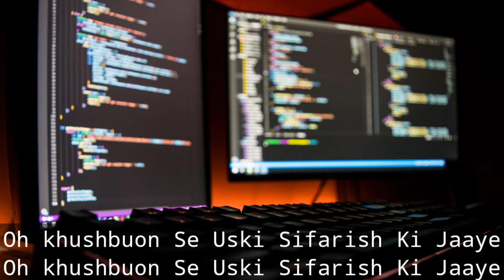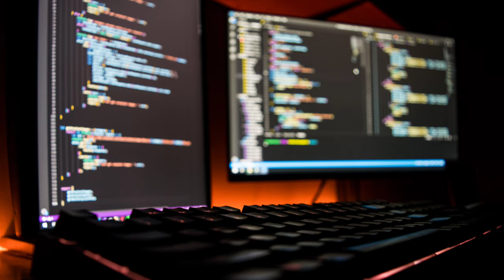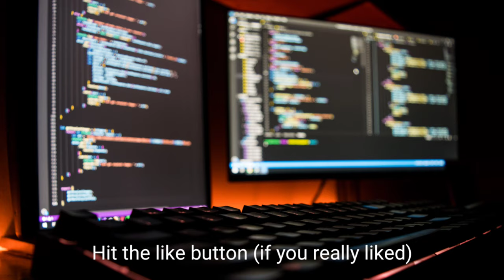Baarish Ki Jaaye: Nawazuddin Siddiqui | Lyrical Karaoke | Beat Factory Indian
use earphones.

I have also prepared the karaoke in lower scale so the singers who can't sing at higher scale can sing 😀.

It will be available soon.

Earphones : Mi Dual Driver In Ear Wired.